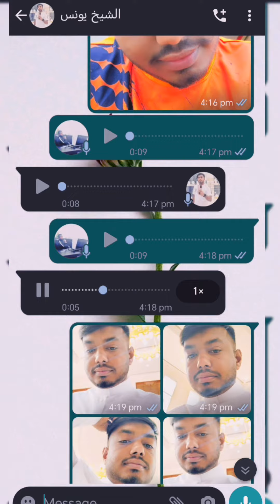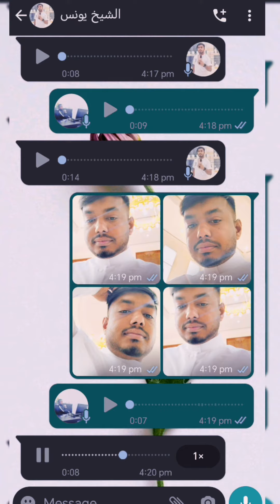im new for arob pageforyou verifymetiktok #2023 #2024 #🇧🇩🇧🇭 face